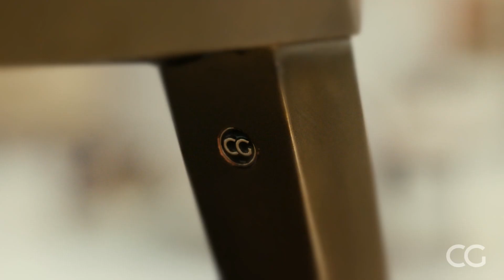Carving Out a Piece of CG History